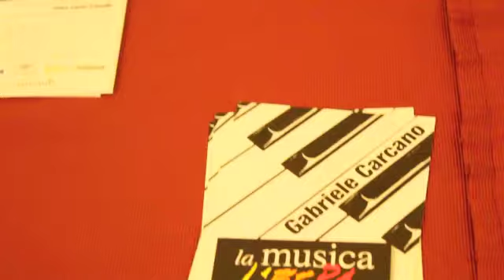Carcano in concerto per Libera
Ieri sera, 15 maggio, al Conservatorio di Torino, Gabriele Carcano, noto pianista torinese, si è esibito per un concerto di beneficenza a favore di Libera Piemonte, in vista del Festival Armonia 2012, che si terrà il 22, 23 e 24 maggio in Cascina Caccia, a San Sebastiano da Po. La musica Libera il bene!